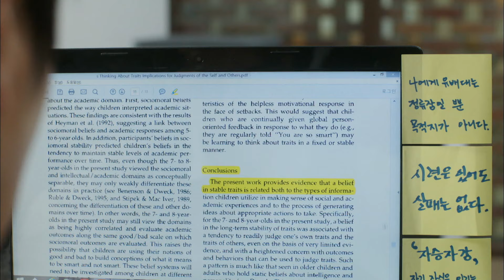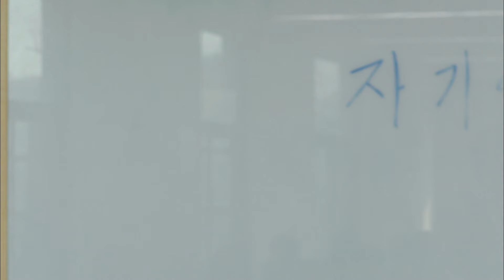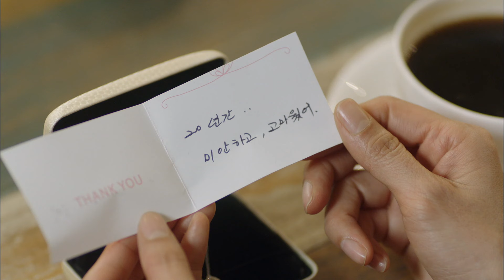결국 최원영이 그리워서 유배지(?)로 찾아온 박효주.. 더 솔직한 관계를 위해 서로 🍕식성🍔 오픈하기?ㅋㅋ